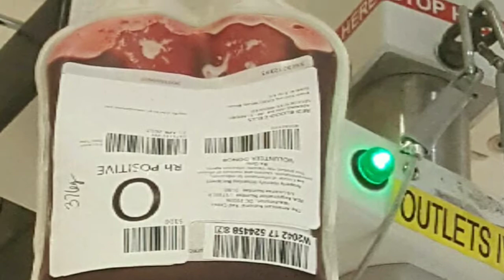My life .. the Lupus Journey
Clips form my surgery at the Cleveland Clinic.  I had a Aortic Root Aneurysm repaired. I struggled with this for almost 2 years not knowing I had an aneurysm.  God kept me, it could have burst, but God ...Who wouldn't serve a God like this!